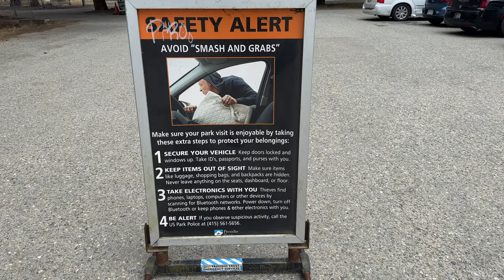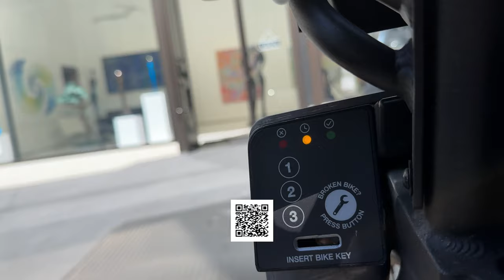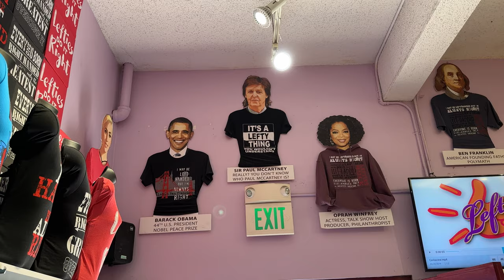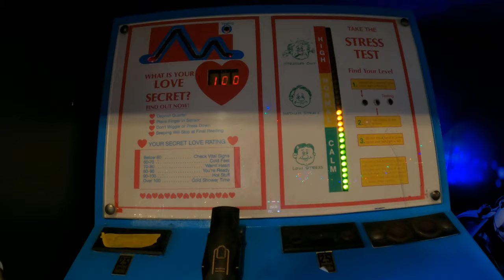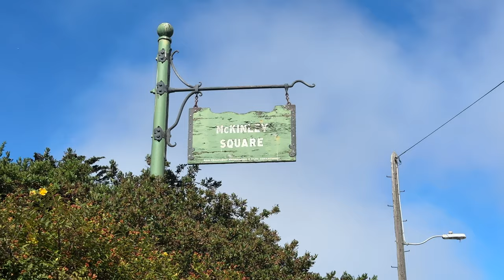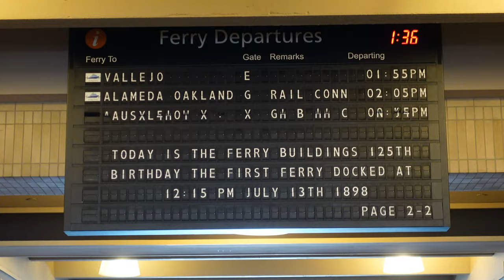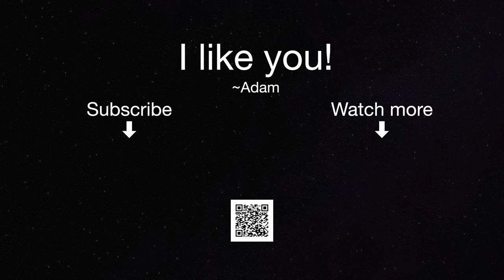I Spent 50 Hours in San Francisco to Show You the Other Side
There are two sides of the San Francisco story. You've heard one of them, a lot. This is the other one. None of this is fact checked, so consider all 'facts' approximate. LMK in the comments what I got wrong.

🎥 the stuff I used to film this: